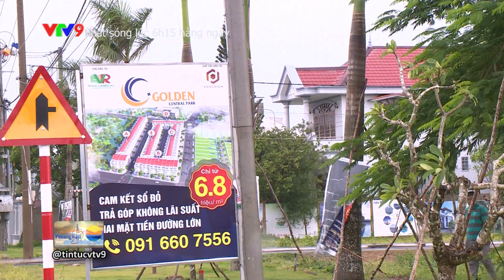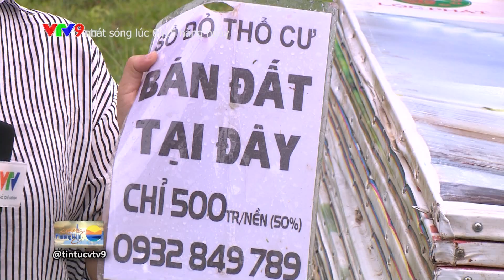Dự án bất động sản ảo lừa người mua tại Bà Rịa - Vũng Tàu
Hãy thận trọng trước những quảng cáo về các DỰ ÁN ẢO ở khu vực Long Điền, Bà Rịa - Vũng Tàu, nơi không nằm trong quy hoạch của huyện!